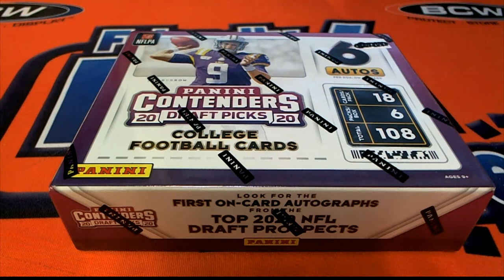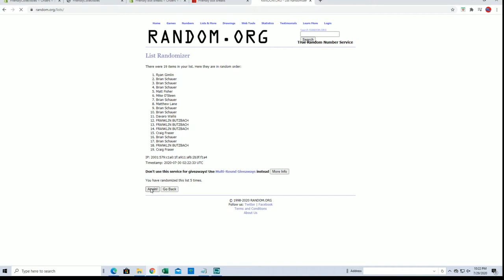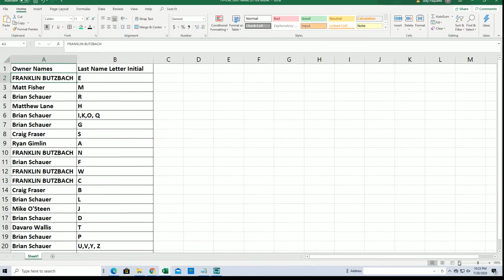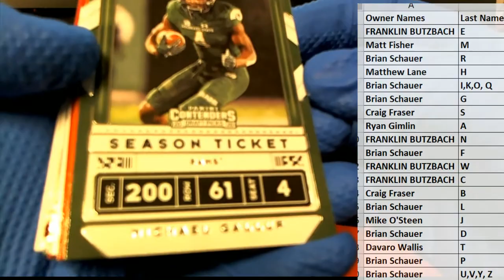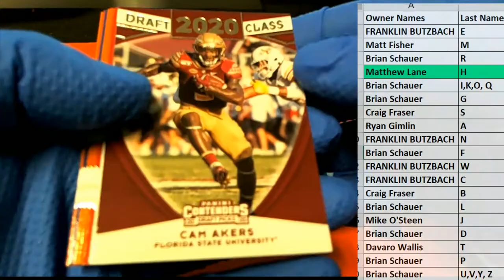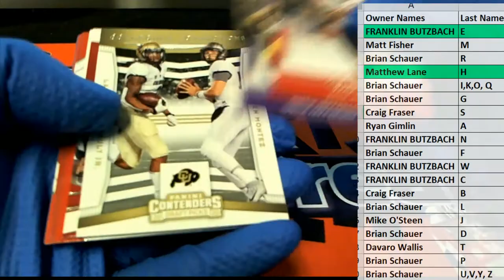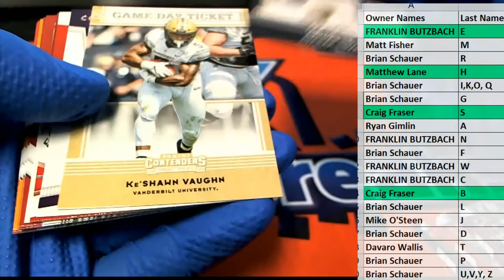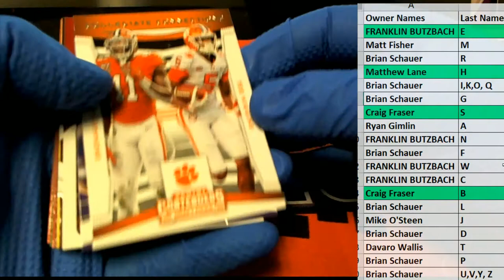2020 Panini Contenders Draft Picks Football Hobby ID 20CONTDRFB206